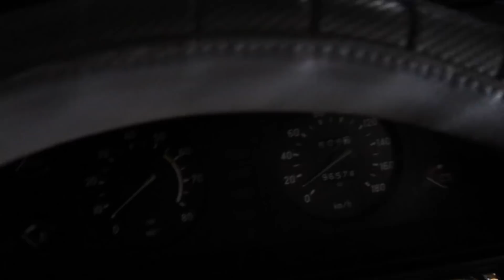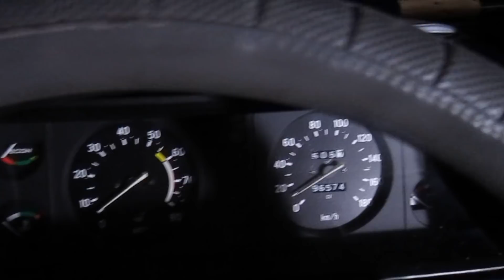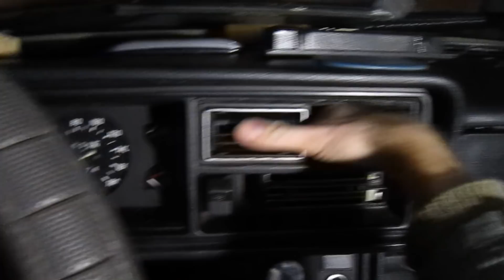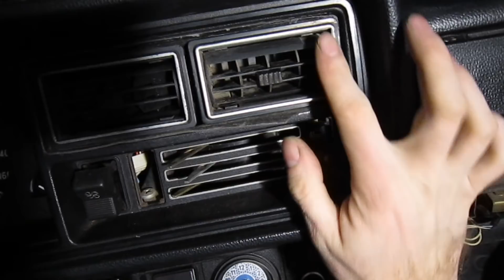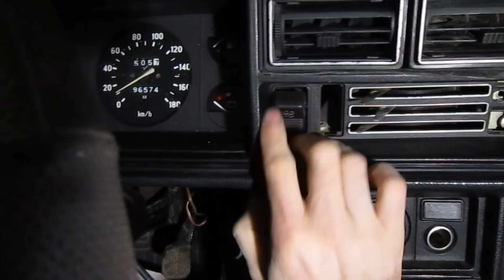ваз 2107 центральное сопло правое и левое,труба воздухопритока